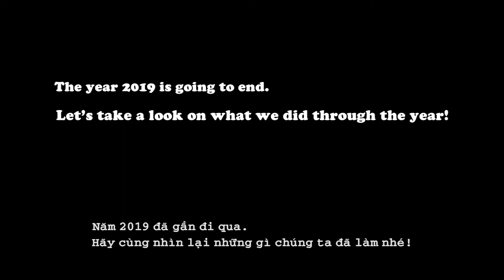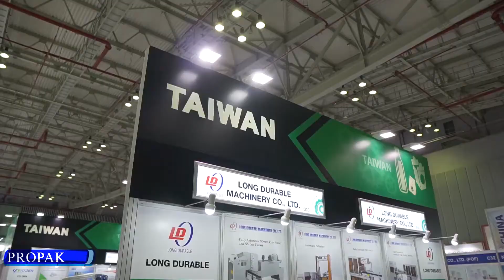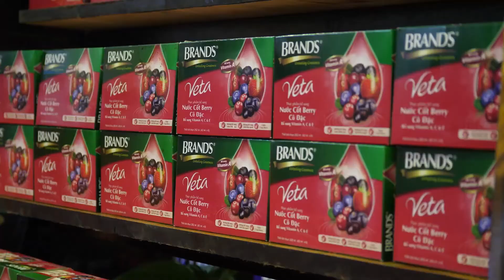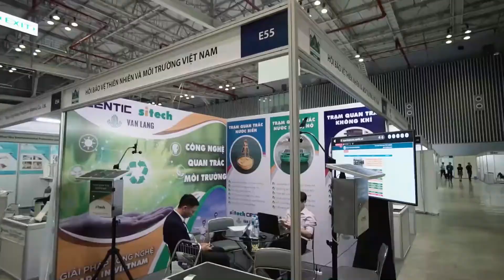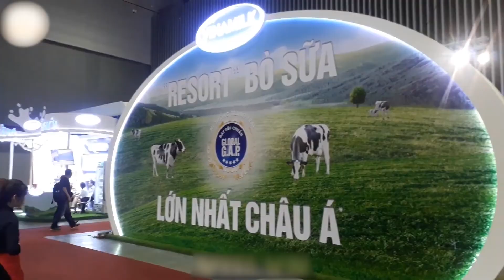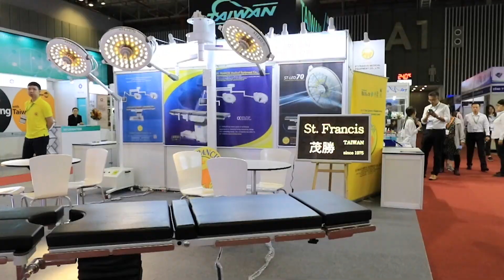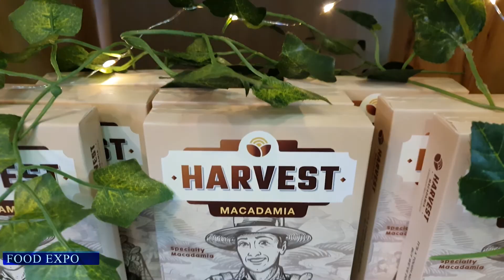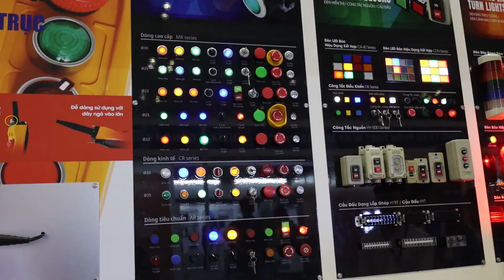Tổng kết sự kiện năm 2019 tại SECC